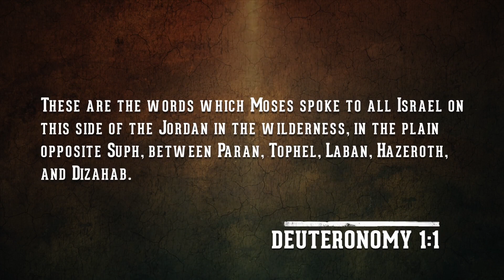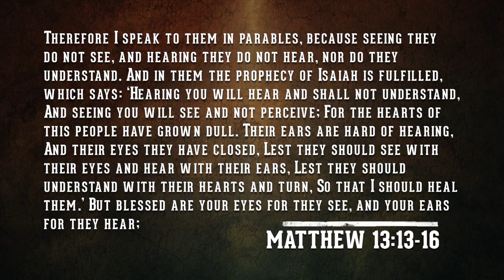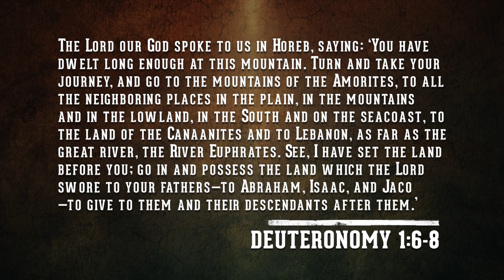The Torah Portions - DEVARIM with Bill Cloud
Starting in Deuteronomy this week, join Bill Cloud,
for this week's Torah Portion
DEVARIM.
DEUTERONOMY 1:1-3:22